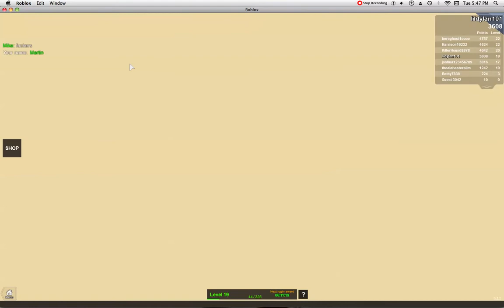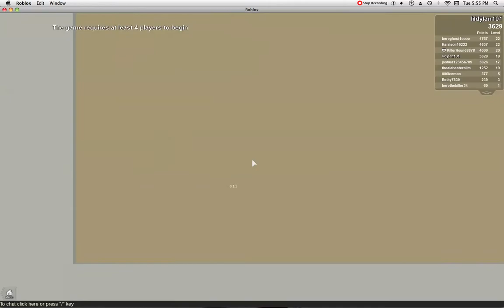Let's play Roblox episode 2:Mad Murderer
THis is the video i've been trying to upload for about 3 days because my family keep closing my tabs T_T any way i hope u enjoy this video of me playing the mad murderer